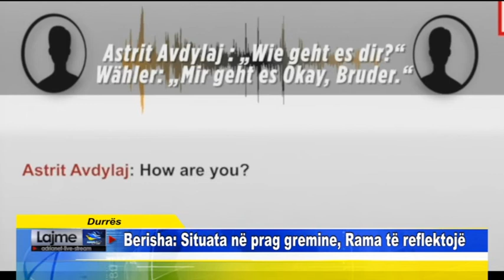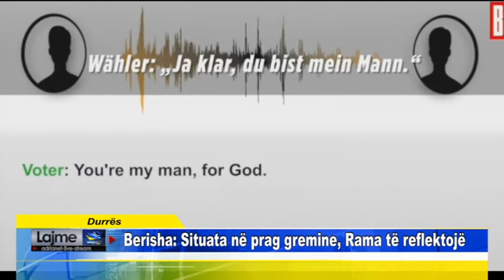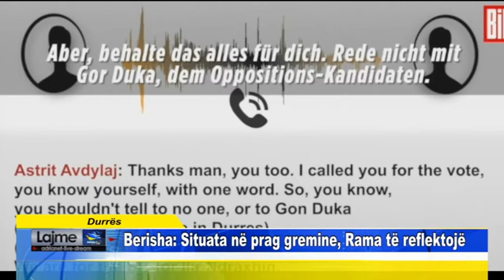SPECIALE Durrës Berisha Situata në prag gremine, Rama të reflektojë